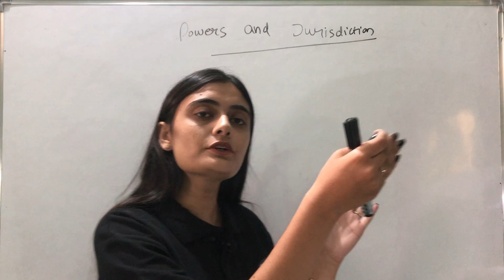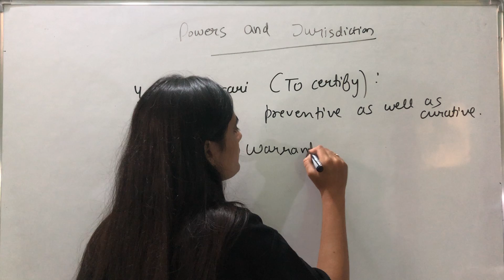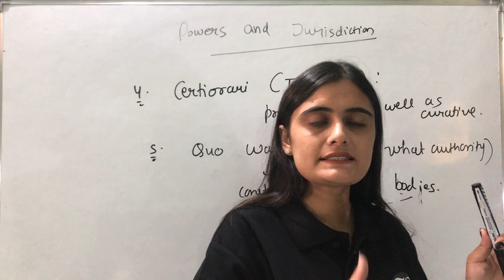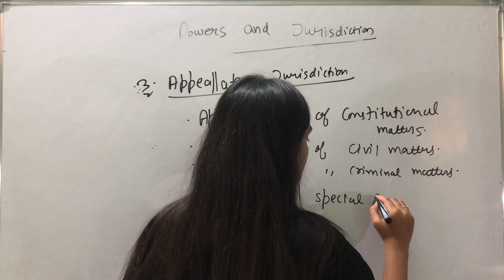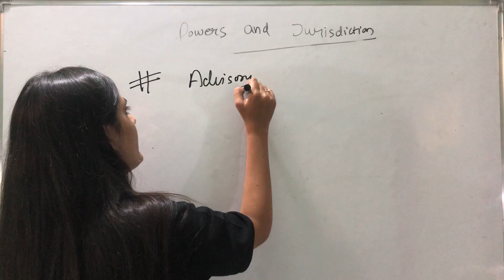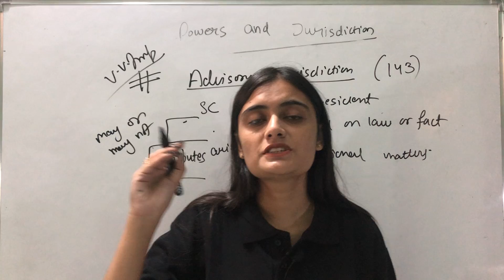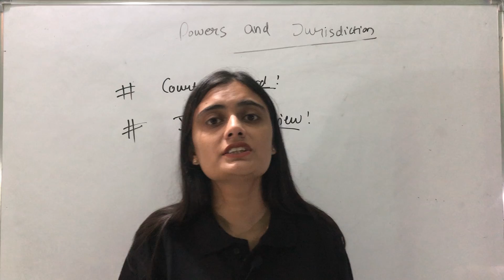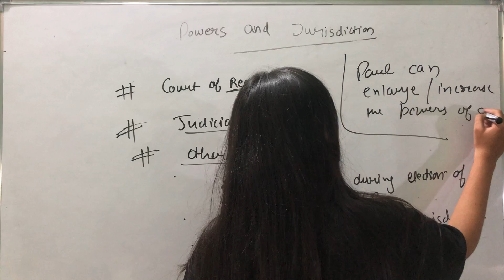Supreme Court of India Part-3 | Indian Polity for competitive exams | Bansal Academy | Chandigarh